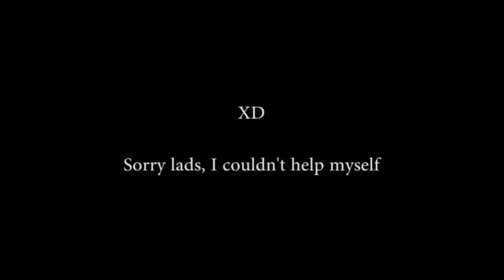Team Venom: oops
Team Venom (Slash & Fabia) Run into a bit of trouble. Very similar to Team Dynamics in last seasons BTCC.
Sorry guys, but it was the first thing I thought of when I seen it unfold.  All the best ;)